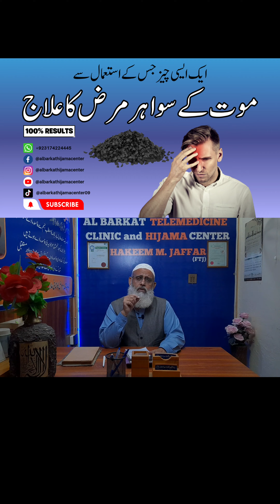BLACK SEEDS (کلونجی ) KALWANJI K FAIDAY(BENEFITS),MIGRAINE(درد شقیقہ) KA ILAJ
Al Barkat Hijama Center
Or click on the link below to chat with us
Location AL Barkat hijama center